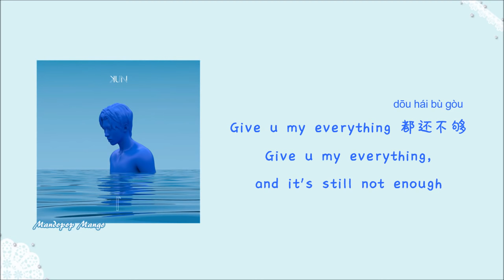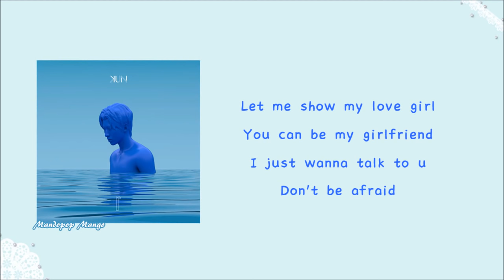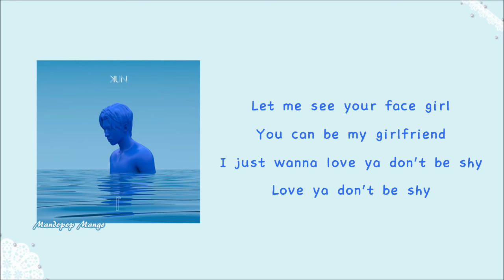[ENGSUB] 蔡徐坤 Cai Xukun - You Can Be My Girlfriend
Credits: Rainie0206x@twitter